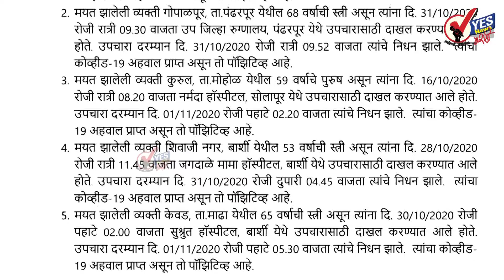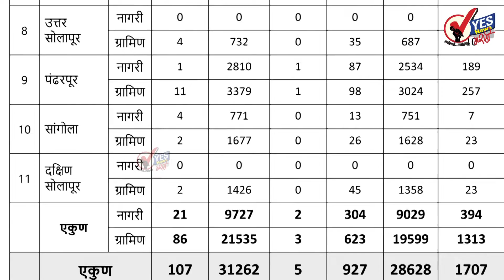सोलापूर ग्रामीण : १५३८ टेस्टमध्ये १०७ नवे रुग्ण आढळले; ५ जणांचा मृत्यू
१९८ रुग्ण बरे झाल्यामुळे त्यांना घरी सोडले
अपडेट : सोमवार दि. २ नोव्हेंबर २०२० जिल्हा परिषदेच्या रिपोर्टनुसार..